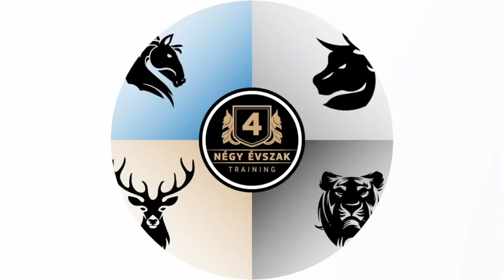56. Kasza nap meghívó a VIP EXTRÁRÓL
2008-ban Kasza Tamás, Lezárási Specialista elindította Magyarország legnagyobb értékesítési mozgalmát: A Kasza Napokat! Az eredeti elképzelés az volt, hogy háromhavonta rendezzen egy olyan konferenciát a szakmabelieknek, ami felfrissülést is nyújt és lehetővé teszi az értékes információk cseréjét! Mára már több, mint tizenegyezer embert vett részt ezen, és többségük állítja, hogy most értette meg az értékesítés lényegét: a LEZÁRÁST! 2004 óta vége az értékesítésnek, csak a lezárás működik! Ha nem veszed át az új módszereket, akkor lemaradsz. A következő Kasza Napon, mindig a legégetőbb témáról beszélünk. Értsd meg, használd és csináld jól! Évente négy Kasza Nap van, minden negyedév utolsó hónapjának első szerdáján.

Kasza Tamás

A bajnokok trénere. Lezárási specialista. Bestseller író. Nemzetközi tréner. Előadóművész.

Tanult Németországban, Amerikában, a Karib-szigeteken, Dél-Afrikában, Angliában és Koppenhágában.

Azonnal használható gyakorlati tudást ad át már több mint 25 éve olyan cégvezetőknek, akik eladnak, olyan értékesítőknek, akik többet akarnak keresni, és olyan magánszemélyeknek, akik meg akarnak tanulni kiállni magukért.

Bebizonyította, hogy az értékesítés kulcsa a lezárás, és sikerült olyan dolgokra rájönnie a lezárással kapcsolatban, amivel világfelfedezést tett.

Megváltoztatta nem csak a magyar értékesítői kultúrát, hanem a közép-kelet-európait is, sőt az orosz piacon is nagy változásokat okozott.

Sok cég vezetője köszönheti neki bevételeinek drasztikus emelkedését.

2007-ben végre hajlandó volt kiállni a nyilvánosság elé. Az éves hallgatói létszáma még abban az évben 500-ról 3500-ra emelkedett. Az elmúlt huszonöt év alatt öt országban húsz nemzetből hatvanezer hallgatója volt.

Ennek köszönhetően rendszeresen szerepel meghívott szakértőként médiában. Az Üzlet és Siker magazin vezércikket írt róla. Nacsa Olivér elnevezte LeRázási Specialistának.

Ulan Ude-től Los Angeles-ig ad elő. A Karibi térségben szervezett Game Changer nevű konferencia vendégelőadója.

Tréningjein támogató közeg alakul ki. Már a kapcsolatok miatt megéri eljönni, amelyek a résztvevők jövőjét jó irányba befolyásolhatják.

Az első magyar tréner, aki több külföldi országban is sikeres franchise-t működtet egyre nagyobb eredményekkel.

39 könyv szerzője. Köztük egy mese, két sci-fi és egy fantasy-é, és egy regényé, amit forgatókönyvben is megírt. Másik 33 könyvét vezetésről, értékesítési lezárásról és személyiségfejlődésről írta. Könyveit szlovák, román, bolgár és orosz nyelvre fordították le. 70.000 példányban keltek el.